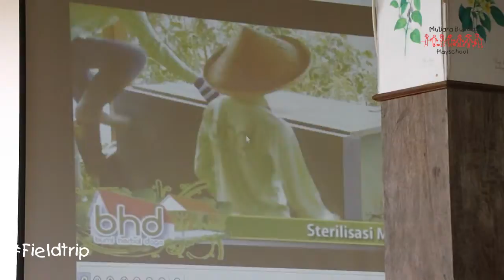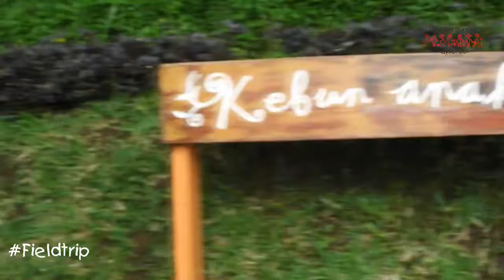TK A RAINBOW Sukaluyu - Dago Herbal ( Field Trip ) Semester Ganjil 2016-2017